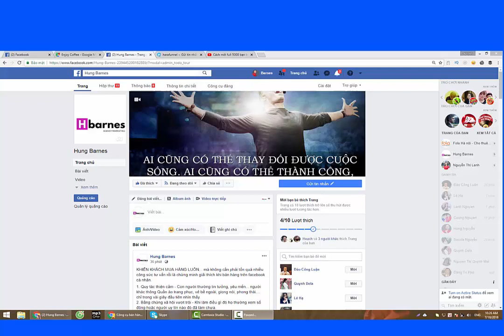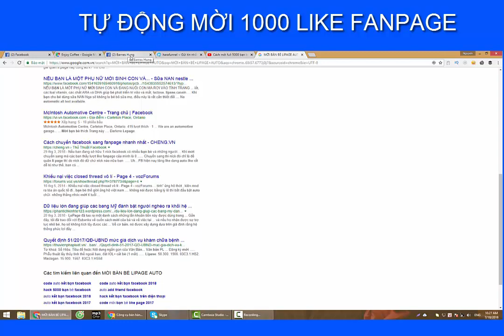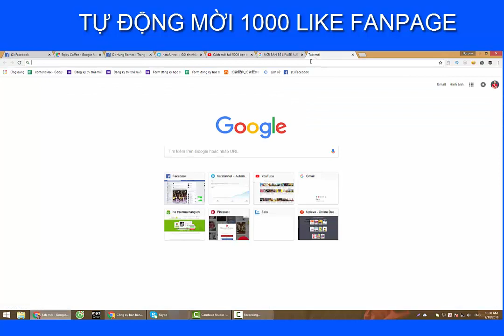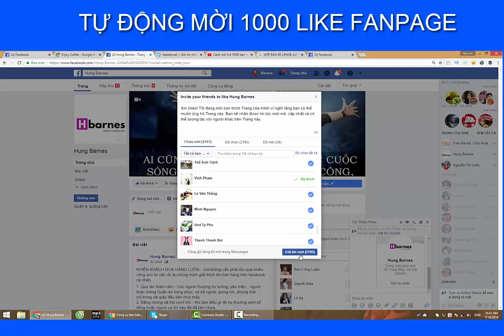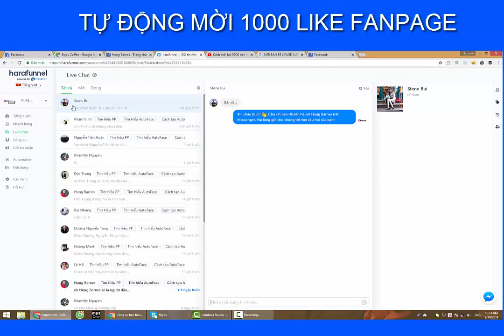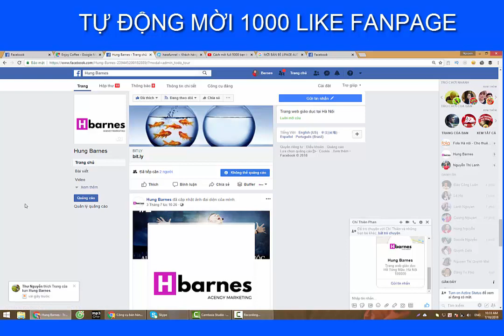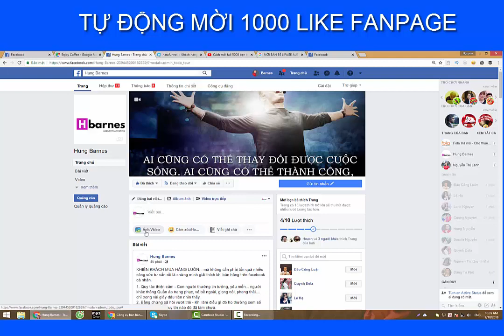Tự động mời 1000 like fanpage - Hung Barnes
Giúp bạn có nhanh chóng 1000 like page ngay khi lập Fanpage mới giúp gia tăng khách hàng tiềm năng thúc đẩy doanh số bán hàng.

Chỉ với vài thao tác đơn giản giúp bạn nhanh chóng mời tất cả bạn bè like Fanpage của bạn!

Chia sẻ kiến thức Internet Marketing Online, Hệ thống chăm sóc khách hàng tự động kỷ nguyên công nghệ 4.0. Hệ thống chăm sóc khách hàng cho ngành hàng thời trang, nhà hàng, người bán hàng online, kinh doanh mỹ phẩm, Spa..